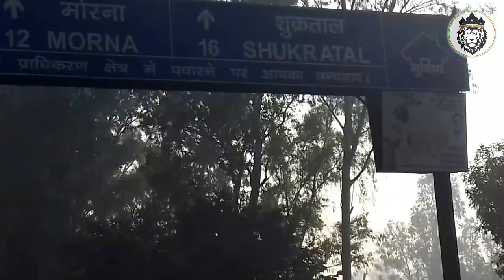शुक्रताल मैं प्राचीन काल के मंदिर | मुजफ्फरनगर उत्तर प्रदेश ! Vlogs technical Sachinji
शुक्रताल प्राचीन पवित्र तीर्थस्थल है। यह मुजफ्फरनगर के समीप स्थित है। यहाँ संस्कृत महाविद्यालय है। यह स्थान हिन्दुओं का प्रसिद्ध धार्मिक स्थल माना जाता है। गंगा नदी के तट पर स्थित शुक्रताल जिला मुख्यालय से 30 किलोमीटर की दूरी पर स्थित है। कहा जाता है कि इस जगह पर अभिमन्यु के पुत्र और अर्जुन के पौत्र राजा परीक्षित - जिनको शाप मिला था कि उन्हें एक सप्ताह के अंदर तक्षक नाग द्वारा डस लिया जायेगा - ने महऋषि शुकदेव के श्रीमुख से भगवत कथा का श्रवण किया था। इसके समीप स्थित वट वृक्ष के नीचे एक मंदिर का निर्माण किया गया था। इस वृक्ष के नीचे बैठकर ही शुकदेव जी भागवत कथा सुनाया करते थे। ये वट वृक्ष यहाँ अभी भी विद्यमान है और आश्चर्य की बात है कि इस वृक्ष पर कभी पतझड़ नहीं आती। शुकदेव मंदिर के भीतर एक यज्ञशाला भी है। राजा परीक्षि‍त महऋषि जी से भागवत की कथा सुना करते थे। इसके अतिरिक्त यहां पर पर भगवान गणेश की 35 फीट ऊंची प्रतिमा भी स्‍थापित है। इसके साथ ही इस जगह पर अक्षय वट और भगवान हनुमान जी की 72 फीट ऊंची प्रतिमा बनी हुई है। श्री शिव भगवन की 108 फ़ीट ऊंची तथा माता दुर्गा की भी 80 फ़ीट ऊंची प्रतिमा यहाँ स्थापित की गई हैं। pliz subculture